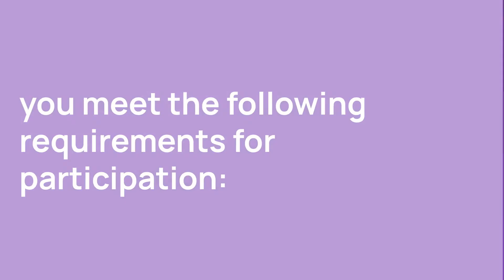New Meniere Disease Clinical Trial: Ebselen for Meniere Disease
This trial is testing a new drug for Meniere's disease, a disorder of the inner ear. The trial is comparing the drug to a placebo and is double-blind (neither the subjects nor the researchers know who is receiving the drug or the placebo). This is a Phase 3 trial recruiting patients with a diagnosis of definite Meniere's Disease by AAO-HNS Amended 2015 Criteria.

00:00:08 How long will the trial take?
00:00:18 Who can apply?
00:00:49 Where is the study being run?

Discover more information about the trial and apply through Power